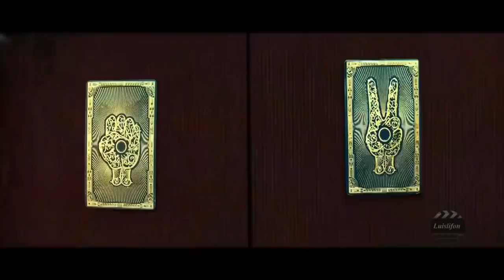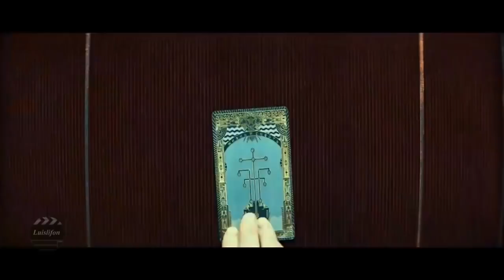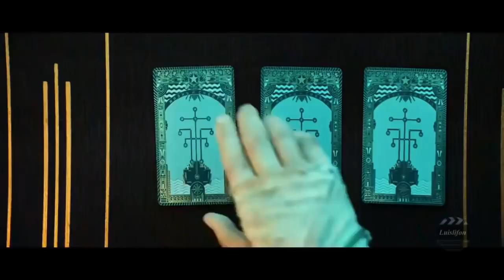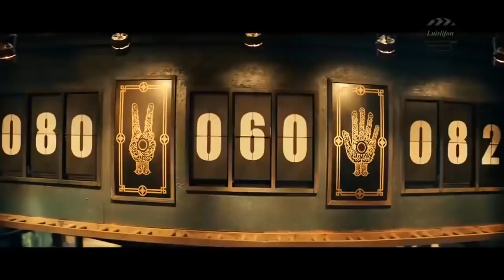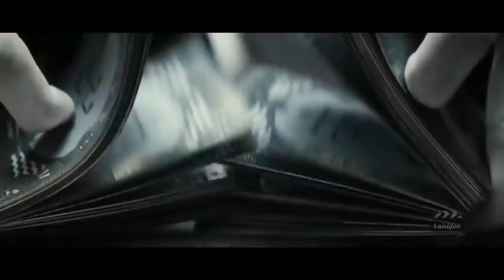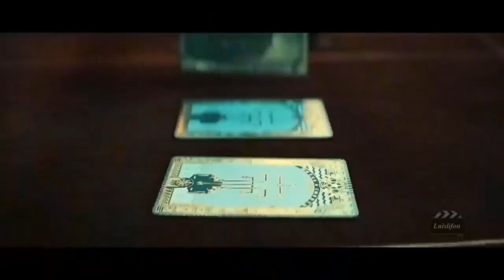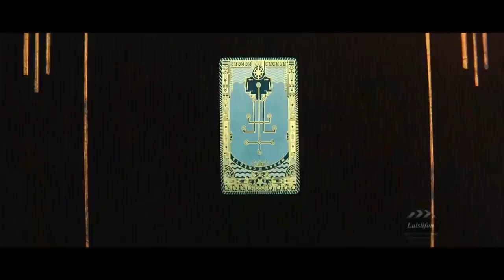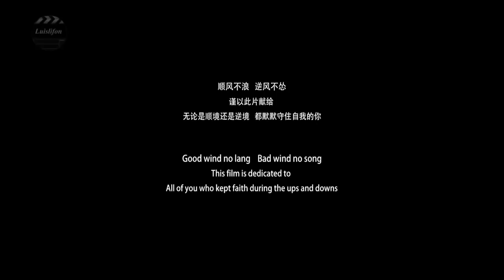Hollywood Action Movie 2021🧑🏼‍🌾 Monster World movies 2021 🎄Fantasy Movie 💐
Best Hollywood Action Movie Of All Time 2021- Monster World - Best sci fi movies 2021